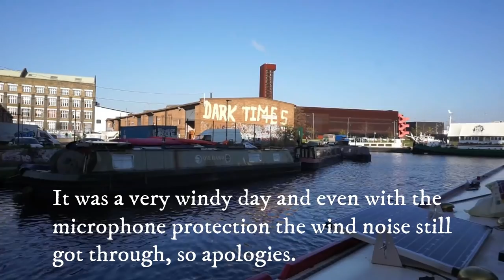We cruise round London's Olympic Park on our narrowboat and make our way out of London. Ep 34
We visit London's Olympic Park and start to Head out of London on the Grand Union Canal, Paddington Arm.

Floating Cellos - Merlean
Elder Kedem - 'You and Me'
Mark Tracey - 'Born Twice
Ziv Moran - 'Clouds'
Black Goldie - 'Perfect Muse'